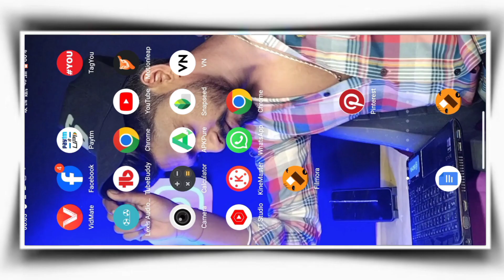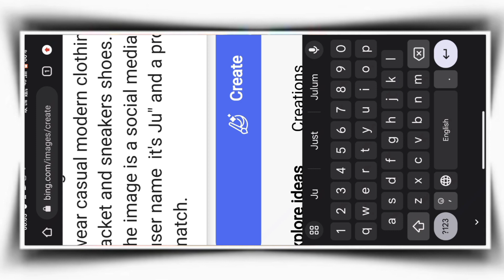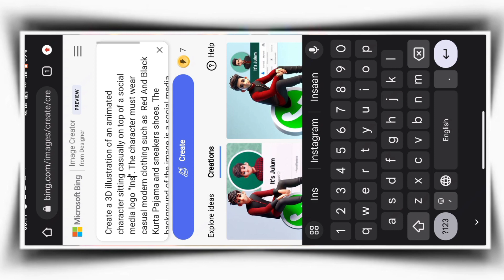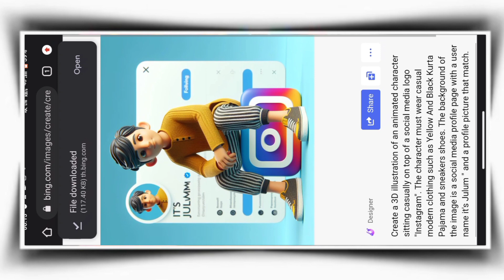🔥Instagram Trending 3D Ai Social Media photo Kaise Banaye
∆ Prompts ∆

Create a 3D illustration of an animated character sitting casually on top of a social media logo "Facebook". The character must wear casual modern clothing such as jeans jacket and sneakers shoes. The background of the image is a social media profile page with a user name  it's Julum " and a profile picture that match.

🔥Your Queries 🔥

bing ai
Bing ai
Bing Create
bing image creator photo generator how to do
how to create bing image creator account
Ai Photo Aor Video Kaise Banaye
ai Photo Editing Free
Ai Photo Editing Free Mobile
Mobile Se Ai Photo Kaise Banaye
Mobile Phone Se Ai Photo Editing Kaise Kare
Ai Photo Editing App
Ai Login Problem
Ai Login Problem Error
Ai Login Problem Solve